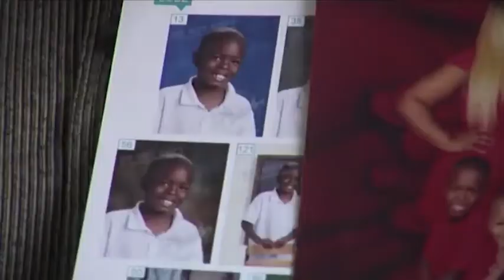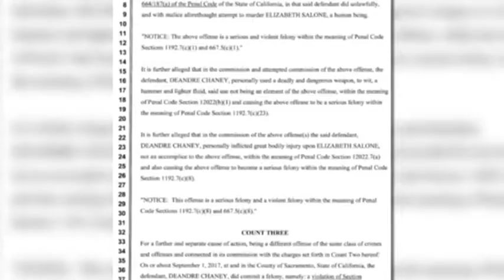Eight-year-old boy horrifically beaten to death with a hammer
Dante Daniels, eight, was killed by Deandre Chaney Jr., 23, with a hammer on September 1st in South Sacremento, California, while trying to protect his sister

Read